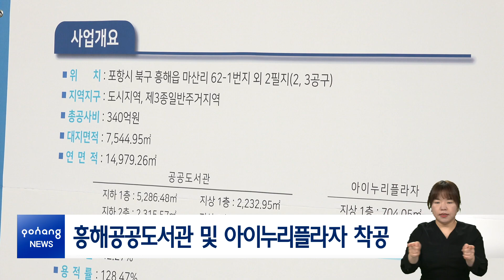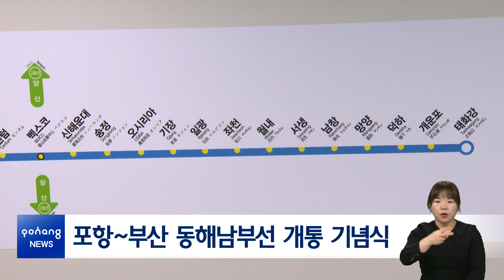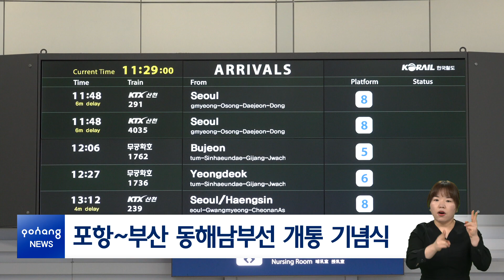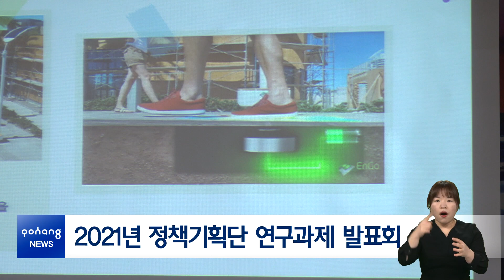2022년 1월 3일 뉴스in포항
[시정 브리핑]
1. 흥해공공도서관 및 아이누리플라자 착공
2. 포항~부산 동해남부선 개통 기념식
3. 2022년 포항시정 시무식

[간추린 소식]
-2021년 정책기획단 연구과제 발표회
-2022 포항시민 희망 신년인사

[클로징]
2022년 영양플러스 신규대상자 모집